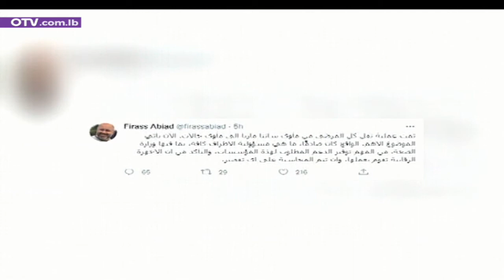أخبار المساء - الأحد 14 تشرين الثاني 2021 مع غريس مخايل